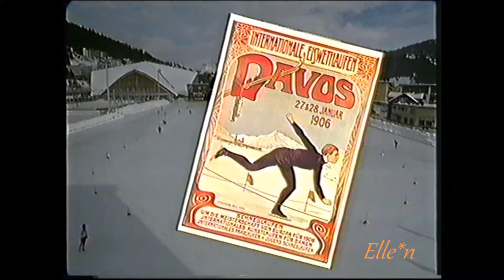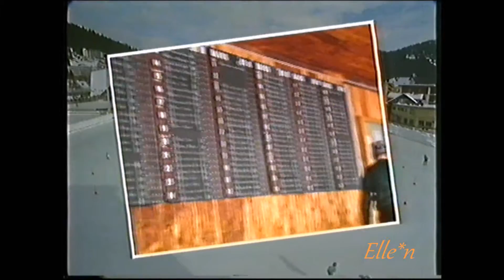Davos 1991 - Veldkamp, Heiden, Visser, Bos, Hadschieff, Blair, history, etc.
World Cup women Davos, Switzerland

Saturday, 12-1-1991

Speedskating competitions men and women

Impressions, history and interviews:
- Emese Hunyady (AUT) - Gunda Kleemann (GER)
- Astma center
- Interview Bart Veldkamp (NED)
- History Davos
- Interview Siem Heiden (NED), 1933 WR Davos 5 km: 8.19,2
- Eric Heiden World Champion Heerenveen (10 km 14.59,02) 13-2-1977
- Jolanda Grimbergen (NED)
- Yvonne van Gennip (NED)
- Interview Leo Visser (NED)
- Interview Thomas Bos (NED)
- Johann Olav Koss (NOR)
- Geir Karlstad (NOR)
- Ådne Søndrål (NOR)
- Interview Michael Hadschieff (AUT)
- Interview Bonnie Blair (USA)

(N.B. the wooden building burnt down 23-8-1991)